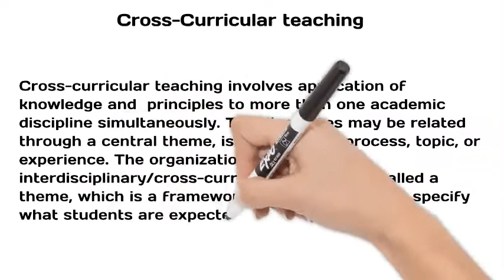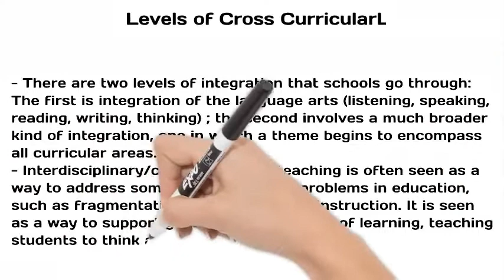Curriculum Mapping | What is a Scope and Sequence? Part 2 latest trends in education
How to design the curriculum map? How do you know if the design is suitable for the learners?

Welcome to our YouTube deep dive into a critical aspect of education: the importance of curriculum mapping design and the mechanism of creating a coherent scope and sequence for a discipline. In this video, we'll explore why curriculum mapping is essential for ensuring that educational programs are well-organized, comprehensive, and aligned with learning objectives, and how educators can use this powerful tool to design, implement, and evaluate curriculum effectively.
Imagine a roadmap for learning—one that guides educators and students alike on a journey of exploration, discovery, and growth. That's the essence of curriculum mapping—a systematic process of documenting and organizing the content, skills, and assessments that comprise a curriculum, and creating a coherent scope and sequence that ensures continuity, coherence, and alignment with learning objectives.
But why is curriculum mapping so important? At its core, curriculum mapping serves as the blueprint for education, providing a framework for planning, instruction, assessment, and evaluation. By mapping out the learning journey from start to finish, educators gain a clear understanding of what students need to know, understand, and be able to do at each stage of their educational journey, and how these learning experiences connect and build upon one another over time.
Moreover, curriculum mapping promotes alignment between instructional goals, learning activities, and assessments, ensuring that all components of the curriculum are working together towards a common purpose. By aligning curriculum with learning objectives, educators create a cohesive instructional framework that enhances the clarity, coherence, and effectiveness of the learning experience, and increases the likelihood of student engagement, motivation, and achievement.
But how exactly is curriculum mapping done? The process begins with a thorough analysis of learning objectives, standards, and expectations for a particular discipline or subject area. Educators identify the essential knowledge, skills, and competencies that students need to master, and organize these components into a logical sequence that reflects the natural progression of learning.
Next, educators map out the content, skills, and assessments that will be covered in each unit, module, or lesson of the curriculum, and identify the relationships and connections between different concepts and topics. This process may involve creating visual representations, such as charts, diagrams, or timelines, to illustrate the scope and sequence of the curriculum and highlight key concepts, themes, and milestones.
Once the curriculum map is complete, educators use it as a guide for planning instruction, selecting resources, designing assessments, and evaluating student progress. By referencing the curriculum map regularly, educators ensure that instruction remains focused, coherent, and aligned with learning objectives, and that students have the opportunity to develop the knowledge, skills, and competencies outlined in the curriculum.
But curriculum mapping is not a one-time process; it's an ongoing, iterative process that requires collaboration, reflection, and revision. As educators implement the curriculum and gather feedback from students, colleagues, and stakeholders, they use this information to evaluate the effectiveness of instructional strategies, identify areas for improvement, and make data-driven decisions to refine and enhance the curriculum over time.
Moreover, curriculum mapping promotes collaboration and coherence across educational institutions, fostering a shared understanding of curriculum goals, expectations, and priorities among educators, administrators, and other stakeholders. By engaging in collaborative curriculum mapping processes, educators can leverage their collective expertise, insights, and experiences to develop high-quality, coherent curricula that meet the needs of all students and prepare them for success in an ever-changing world.
In conclusion, the importance of curriculum mapping design and the mechanism of creating a coherent scope and sequence for a discipline cannot be overstated in education. By providing a roadmap for learning, curriculum mapping ensures that educational programs are well-organized, comprehensive, and aligned with learning objectives, and that students have the opportunity to develop the knowledge, skills, and competencies they need to succeed. So let's embark on this journey together, as we explore the transformative power of curriculum mapping and unlock the potential of every learner to reach new heights of achievement and success.

for complete designed Mathematics curriculum and aligned resources based on common core standards